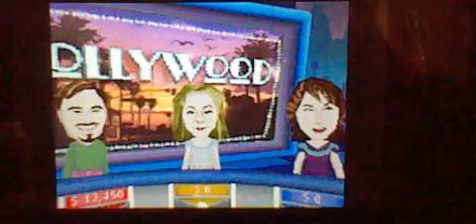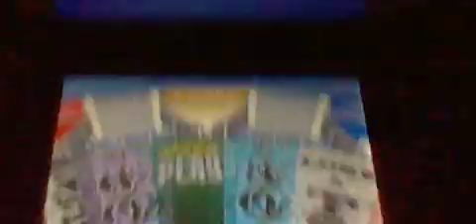Wheel of Fortune Nintendo DS Episode 35 Part 2